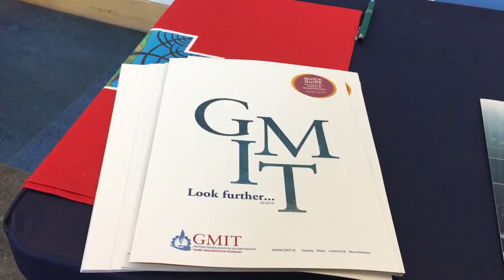Chia sẻ của Đoàn Tử My - DHS Việt Nam tại trường Galway-Mayo Institute of Technology